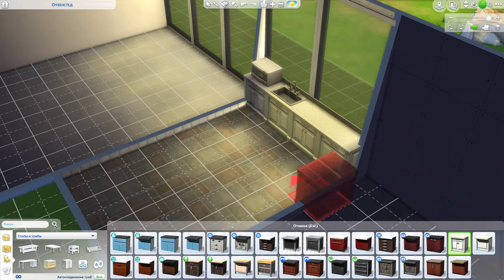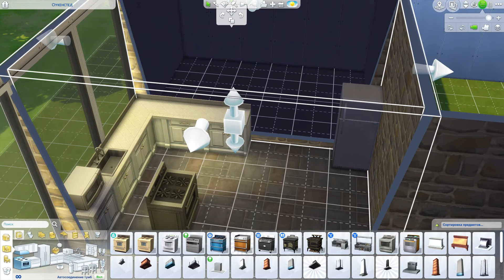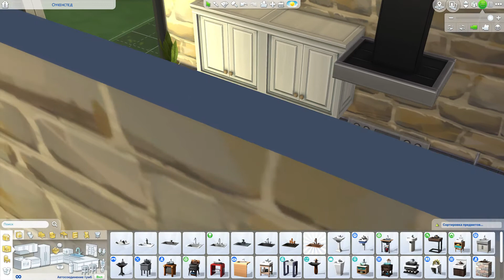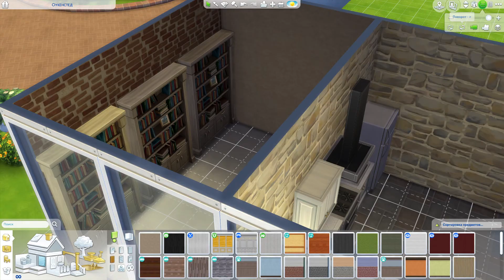House near the river (part 1) Sims 4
This house I started building with no exact plans what it should be. I chose a large lot of land next to the river, a very lovely one. I was inspired by some designer's ideas on Pinterest and decided ro realize some from them in this project. i thought that maybe this house should be from two parts with garden in the middle. Maybe I will change that.
In this video I have started inventing future shape of the house and also I have almost ended canteen, kitchen, bathroom and library, which I really like.
Also I have decided to make editing for the video, which was over 1 hour length. now it is around 19 minutes, and I like my idea to make videos more compact and not too long.